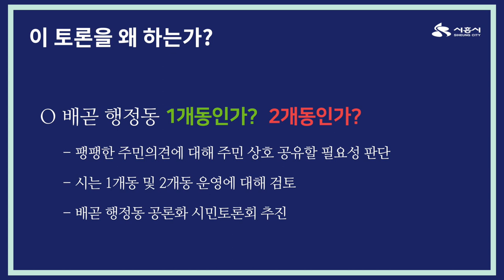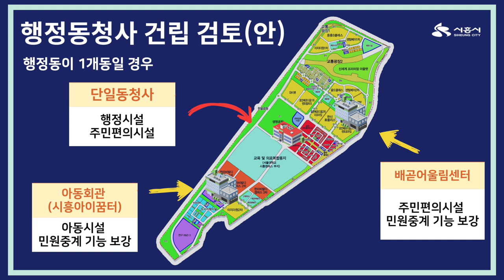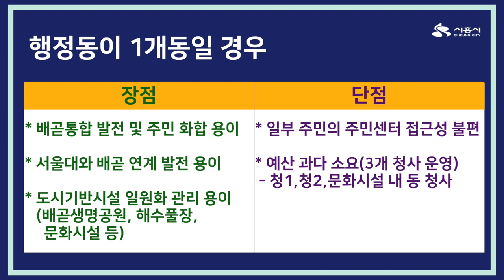배곧 행정동 2차 시민토론회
배곧 행정동 2차 시민토론회가🙋‍♀️💁‍♂️
4월 23일 저녁 7시
배곧 비발디 아트 하우스에서 열립니다.

배곧 행정동에 대한 의견을 수렴하고
소통할 수 있는 자리를 마련하였습니다.

"시흥은 시민이 주인입니다"

함께 참여하고 숙의하는 과정을 통해
진정한 민주주의를 실현할 수 있도록
시민 여러분의 많은 관심 부탁드립니다.